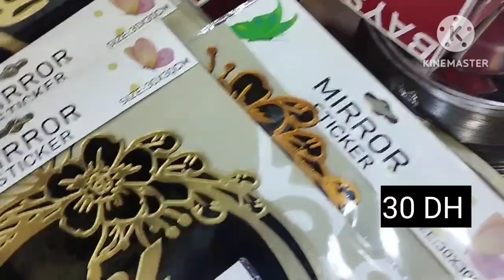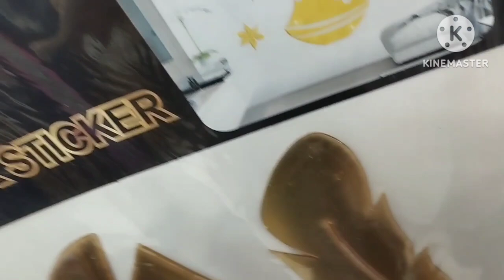ديكوحنيني déco hanini 😍محل الديكورات 📢 👍 كل مايخطر في بالك 😱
المحل فكازا تقاطع شارع الفداء مع شارع محمد السادس قرب محطة طرام